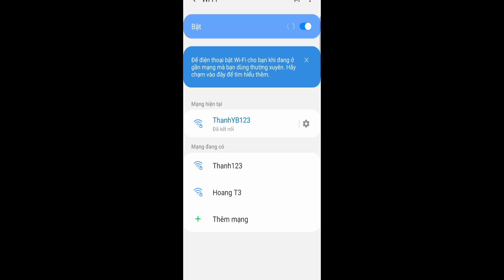Liên Quân Pokemon - Build Skill Lạ Cho Mamoswine Siêu Đóng Băng Làm Choáng Pokemon Unite - Top Game